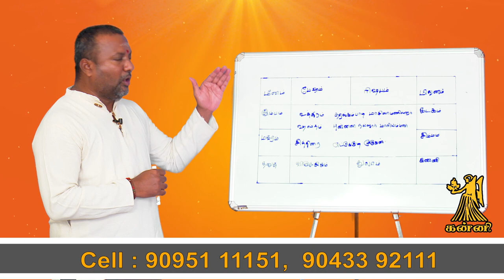sani peyarchi parigaram 2020-2023 tamil | Sani peyarchi 2020 kanni | சனி பெயர்ச்சி பரிகாரம் கன்னி